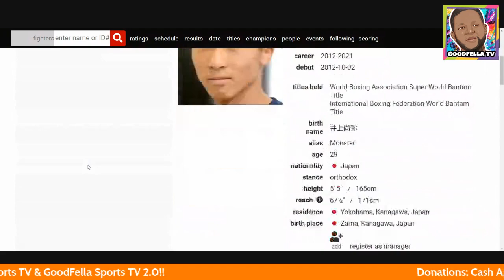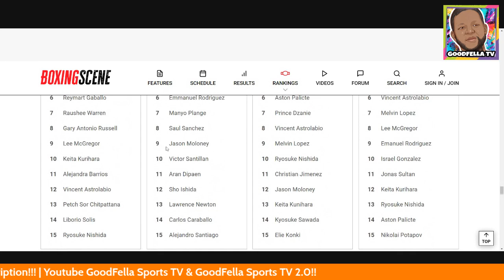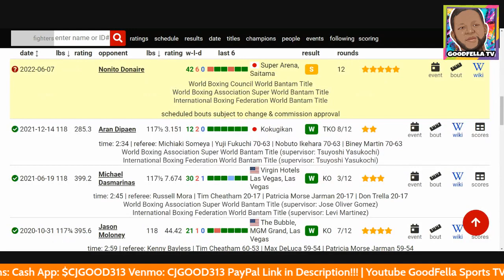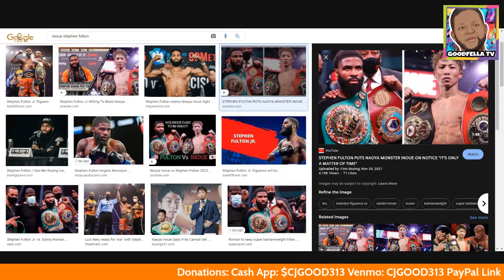Stephen Fulton vs Naoya Inoue Best Fight Under 135lbs | Fans Throw Emanuel Navarrete on Fulton...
$CjGood313

CJGOOD313